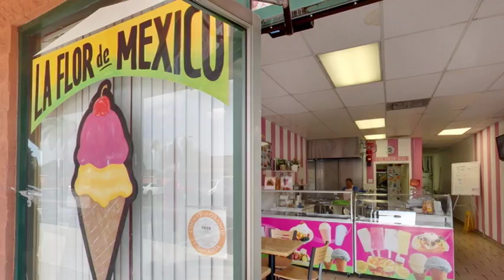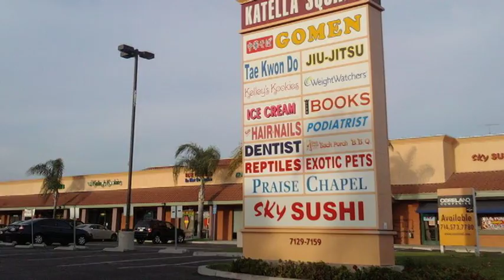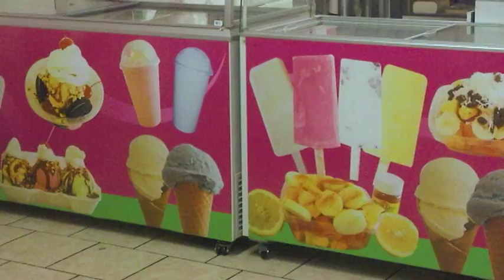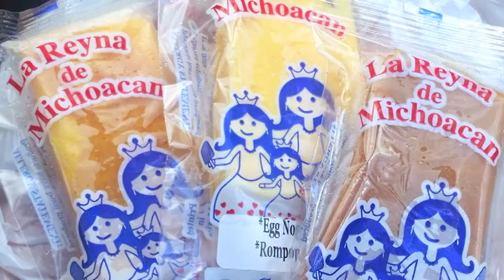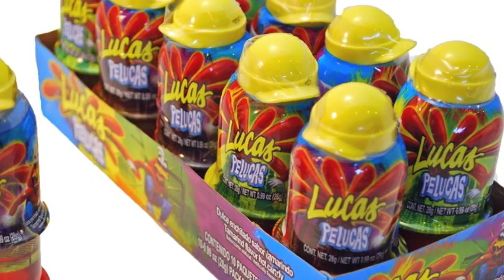Neveria La Flor - Mexican Style Ice Cream Shop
Danny visits La Neveria La Flor de Mexico, a Mexican style ice cream shop in Stanton!